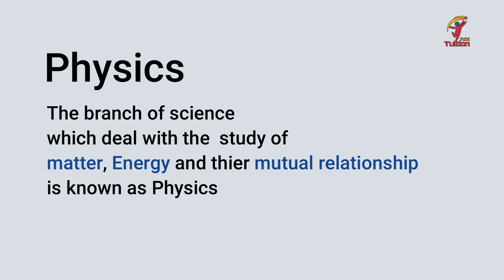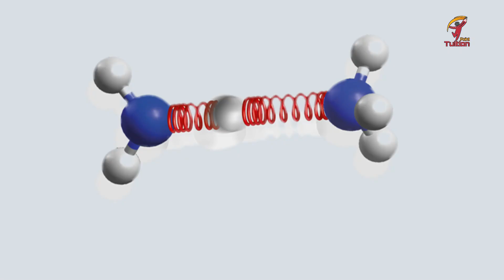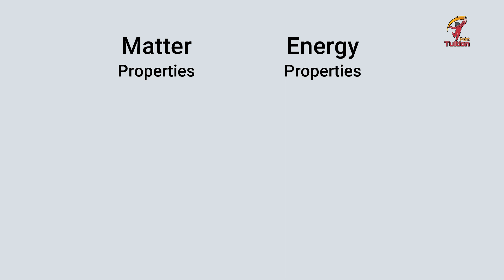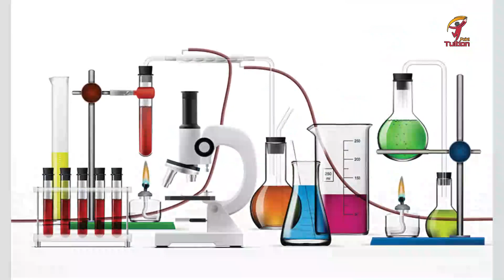What is Physics? || Importance of Physics || role of Physics in our daily life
in this video we are going to discuss that what is Physics and why physics is more important. what is the scope of physics and the role of physics in our daily life.
thanks